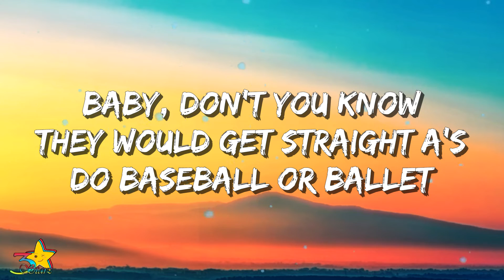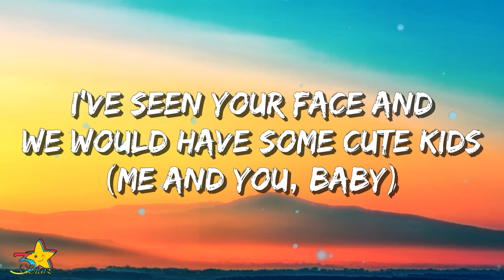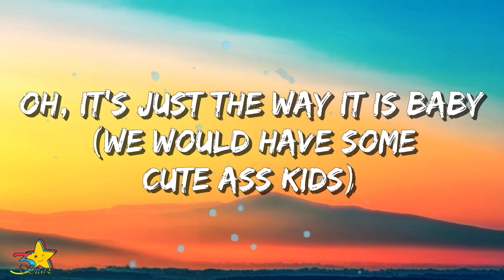Tai Verdes - we would have some cute kids (Lyrics) | 3starz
LYRICS:

I've seen your face and we would have some cute kids
All the other parents would be jealous, listen here, baby
Yeah, they would make varsity teams, be prom King and Queen
We talking about the American dream, yeah
We would have some cute kids
I'm not the smartest but I know I'm sure 'bout this, baby
Don't you know they would get straight As, do baseball or ballet?
They might even be the lead in the school play
Girl you now, the truth is

I've seen your face and we would have some cute kids (me and you baby)
We would have some cute kids (you know it)
We would have some cute kids (me and you baby)
(You know that we would have) cute kids (me and you baby)

We would go on so many family trips (where we going?), yeah, baby
Let's pack the minivan, see the Hoover Dam
You making me a real family man
Girl, you know, the truth is

(You know that we would have) cute kids (I would tell no lies)

Oh-oh, it's just the way it is, baby (just the way it is)
Just the way it is, baby (it's just the way it is)
Oh-oh, it's just the way it is, baby
Ooh, it's just the way it is (oh-oh)
Oh-oh, it's just the way it is, baby (we would have cute-ass kids)
Yeah, it's just the way it is (we would have cute-ass kids)
Oh, it's just the way it is

Just the way it is

Lyric Video  of "we would have some cute kids" by Tai Verdes | 3starz